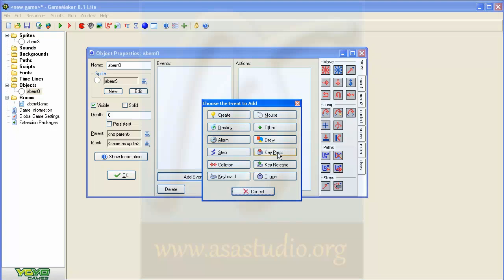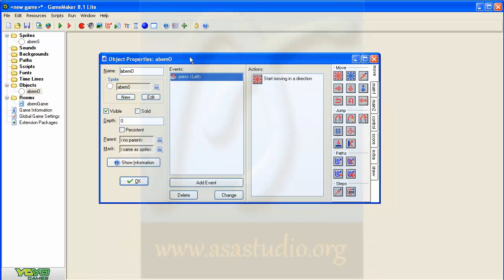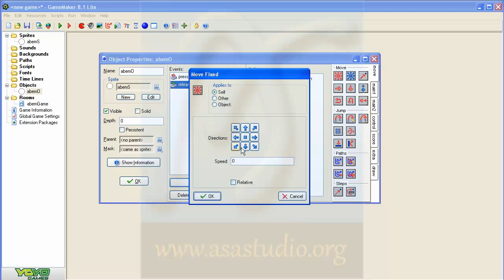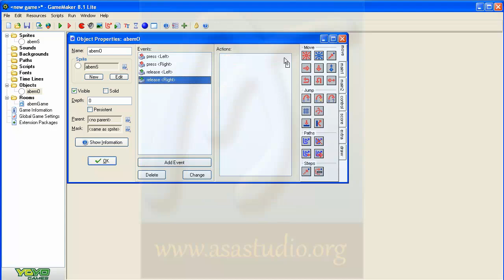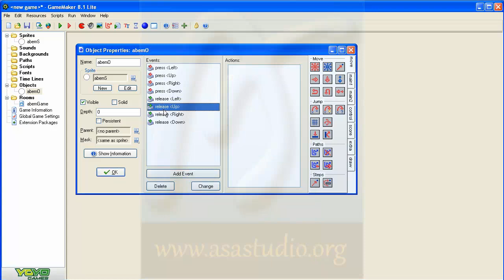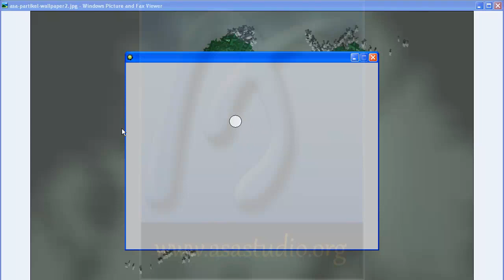Game Maker 8 1 Lite Tutorial [03] Key Press dan Key Release